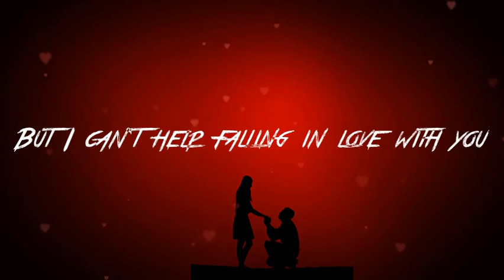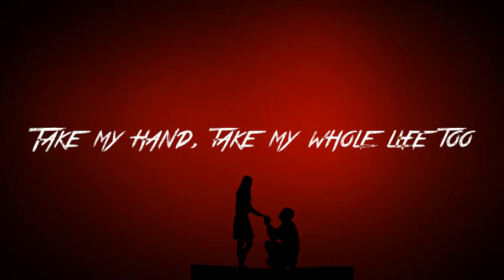Can't Help Falling In Love | Elvis Presley(Lyrics)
Song by :Elvis Presley

And do checkout Alexandra Porat's Cover.Its Amazing
KEEP UP WITH HER: @alexandraporat